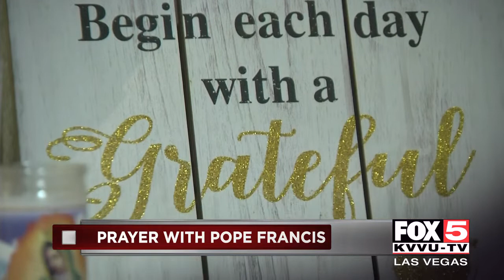Las Vegas girl hopes prayer with Pope helps her mother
Family concerned about temporary protected status for woman.